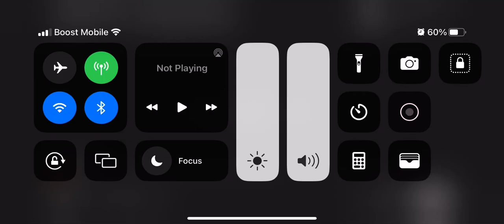The super Mario bros movie on Cat Mario and donkey, Kong talking ￼